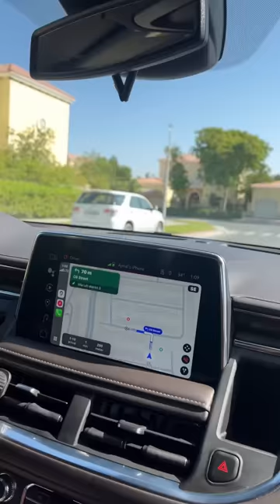СЕГОДНЯ ПЕКУ ХЛЕБ В ДУБАЕ! МАСТЕР-КЛАСС ОТ АРУСИ КАВКАЗ! ВЕЗДЕ НАХОЖУ СЕБЕ РАБОТУ!